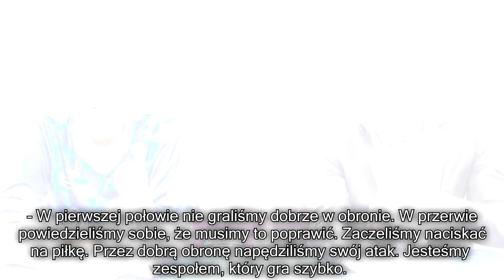Konferencja prasowa po meczu King Szczecin - Polpharma Starogard Gdański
Gośćmi konferencji prasowej po meczu King Szczecin - Polpharma Starogard Gdański 91:101 byli trenerzy Artur Gronek i Mindaugas Budzinauskas oraz zawodnicy: Tre Bussey i Mateusz Bartosz.